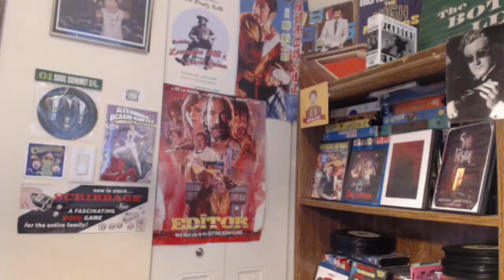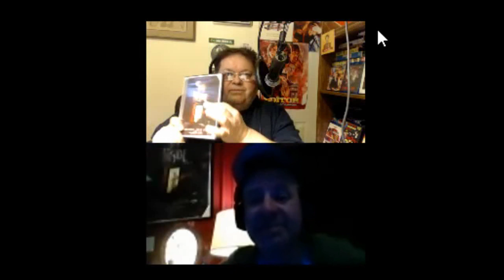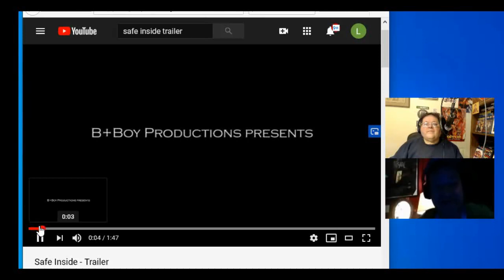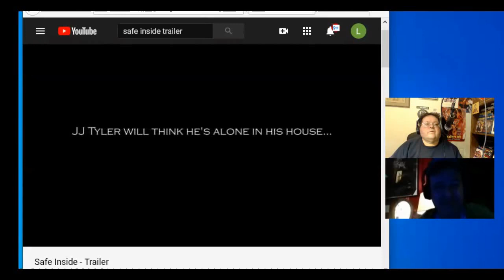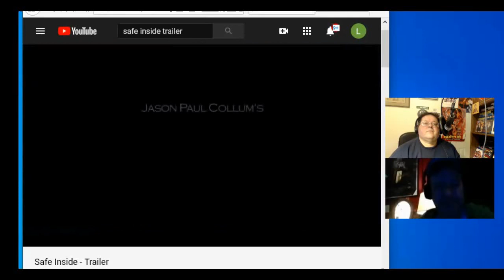Director Jason Paul Collum Talks About His Film, "Safe Inside" and His 25 Years Making Horror Films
When you are in your own home, are you really "safe inside?" Director Jason Paul Collum tells us why you may not be in this interview about his 2017 indie film shot exclusively in Wisconsin. Perhaps there's some relevance to the current coronavirus crisis?

Jason Paul Collum:
On Facebook at Jason P. Collum
"Safe Inside" currently showing on Amazon Prime Streaming

Vital Indie Media is a part of Thrillo Pad Productions